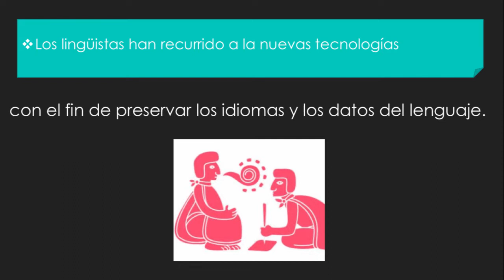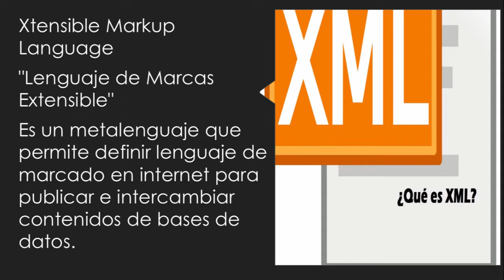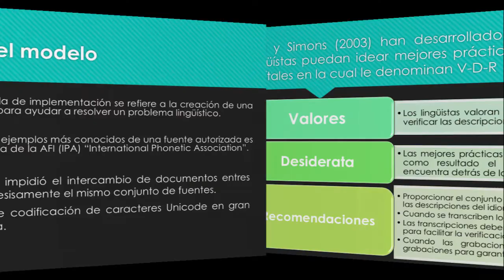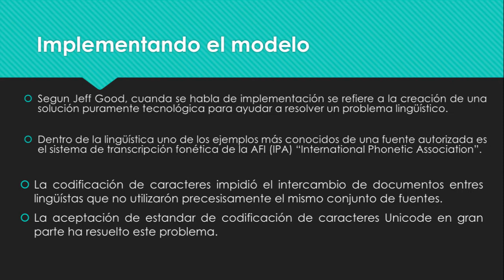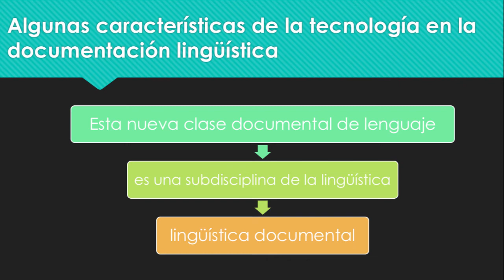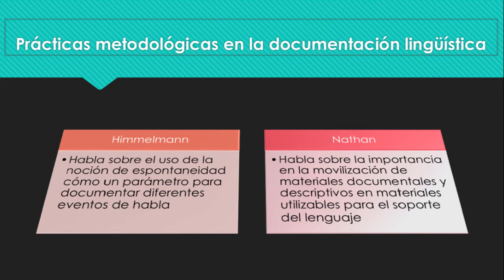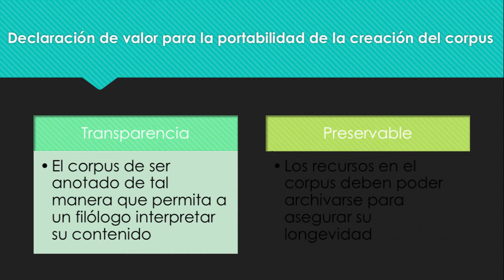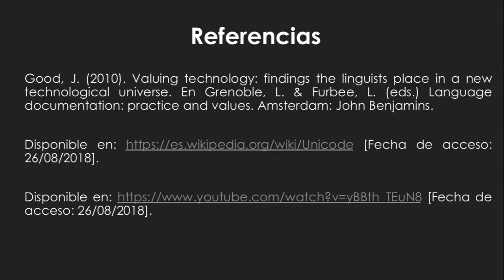Encontrar el lugar del lingüista en un nuevo universo tecnológico Por Evaristo García